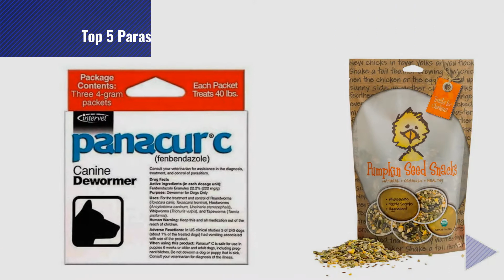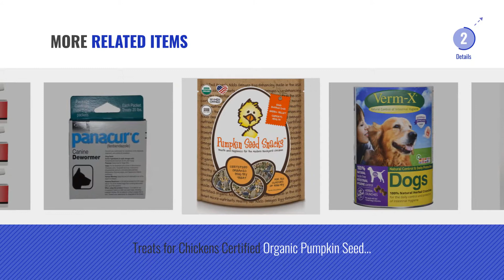Top 5 Parasites Dog Treats [2018 Best Sellers]: EcoFlea - The All Natural Flea Prevention Dog Treat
+ New! 2019 Black Friday / Cyber Monday Flea & Tick Control Deals and Updates.

Black Friday / Cyber Monday EcoFlea - The All Natural Flea Prevention Dog Treat by Colorado Dog Company by EcoFlea

Black Friday / Cyber Monday Amber Technology Combo Pack - Paxxin and Vibactra Plus 1 Ounce Each by Amber Technology

Black Friday / Cyber Monday Loving Pets Acurel Knockout IP 50ml Water Treatment, Treats 250-Gallon by Loving Pets

Black Friday / Cyber Monday Panacur C Canine Dewormer Dogs 4 Gram Each Packet Treats 40 lbs (3 Packets) by Panacur C Canine Dewormer

Black Friday / Cyber Monday Treats for Chickens Certified Organic  Pumpkin Seed Snacks, 1-Pound, 13 oz by Treats For Chickens

Black Friday / Cyber Monday Zimecterin Gold Barn Pack (6 tubes) by Frontline

Black Friday / Cyber Monday Verm X Herbal Crunchies For Dogs (pack Size: 325g) by Verm